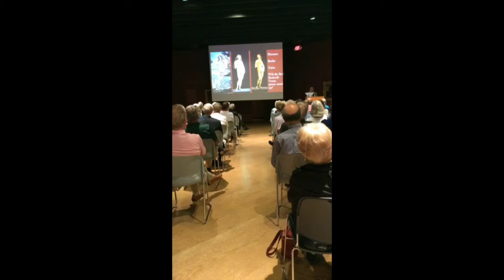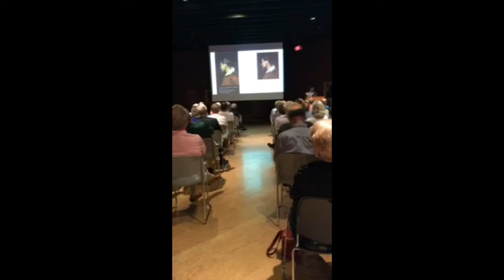A Personal Tour to the Art and Science of Connoiseurship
A Personal Tour to 'The Art and Science of Connoisseurship' | Third Thursday Lecture Series | Dr. John T. Spike